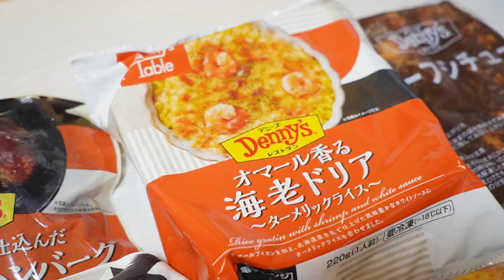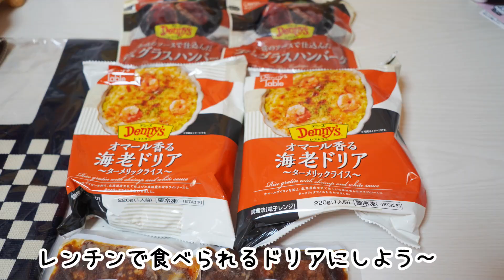【福袋2024】５０周年記念のニットバッグが可愛すぎ！『デニーズ福袋』3980円の内容を紹介するよ！